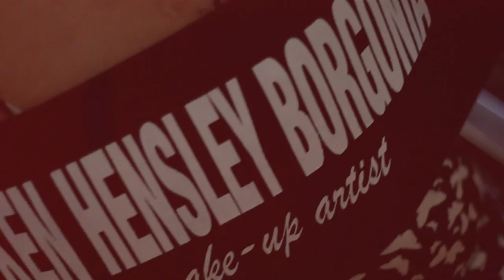Glamorous Giandra: A Night To Remember (debut video)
a video by Herwin Cabasal

remix by Mitch Van Hayden